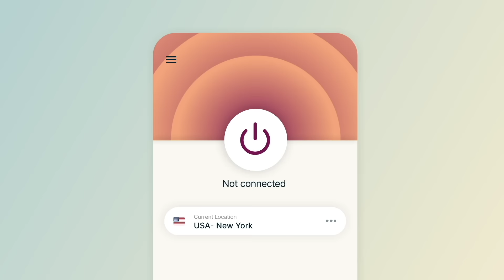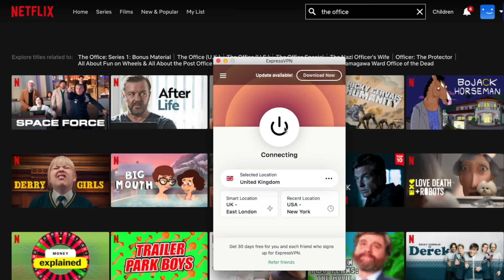Mom Kills 6 of Her OWN Babies?! The Disturbing & Twisted World of Megan Huntsman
and find out how you can get 3 months of ExpressVPN free!

Hey guys!
Today's story is shocking to say the least! I have never come across anything like this before! But there's also not a lot of answers to this one so I'm gonna need your help - tell me your thoughts, theories & opinions!

PRODUCTS USED:
NAILS

BROWS
ColourPop Brow Boss Gel in Clear
ColourPop Brow Boss Pencil in Light Brown

FACE
Too Faced Hangover Primer
Fenty Pro Filt'r Soft Matte Longwear Foundation in 140
Clinique Chubby Stick Sculpting in Curvy Contour
Fenty Beauty Bright Fix Eye Brightener in Golden Ivory
Milk Makeup Flex Concealer in Creme
Fenty Sun Stalk'r Instant Warmth Bronzer in Shady Biz

Ofra Verified Black Liquid Eyeliner
Too Faced Better Than Sex Waterproof Mascara
Ardell Demi Wispies
Too Faced K*ller Liner in K*ller Cashmere

Lunar Beauty Lip Gloss in Selene